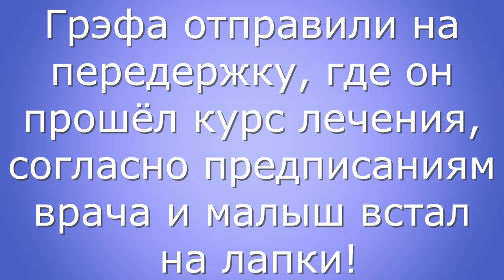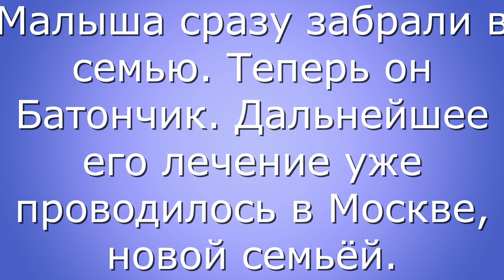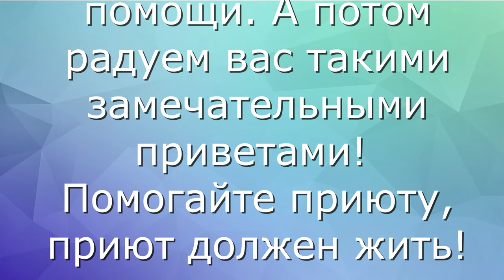Батончик встречал Новый год дома! Family dog.